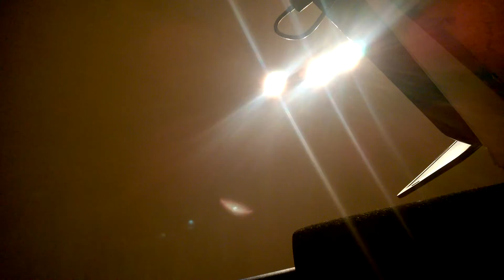WP 20160306 19 01 17 Pro1